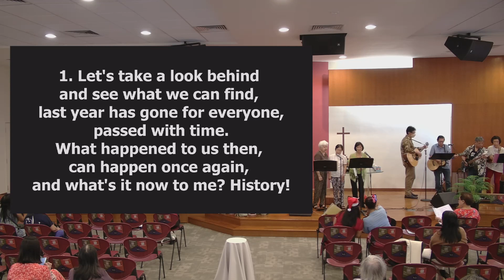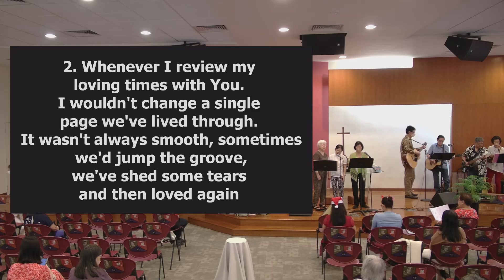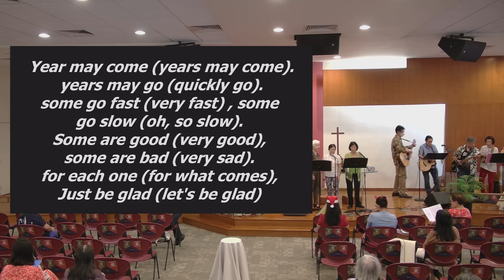Peranakan Fellowship Christmas and Thanksgiving